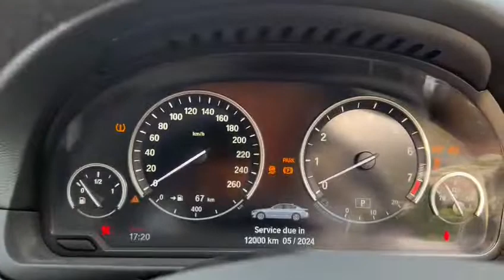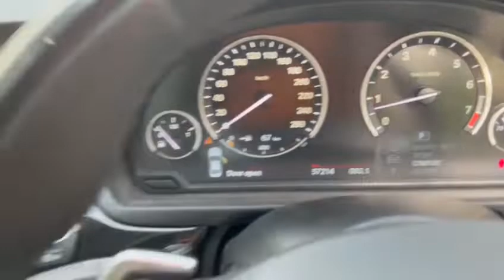BMW 535I 3.0A TURBO, INDIVISUAL PCKG. SUNROOF, NAVI, LEATHER, 2012 - SGV364B - TORQUE AUTOS